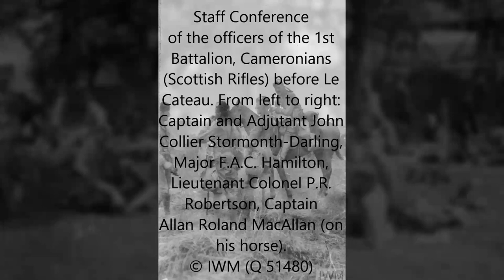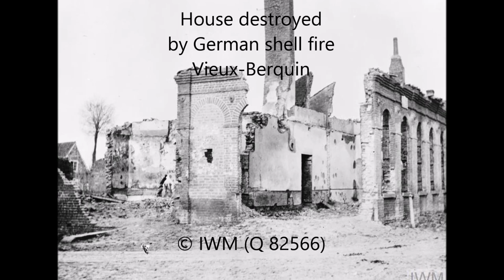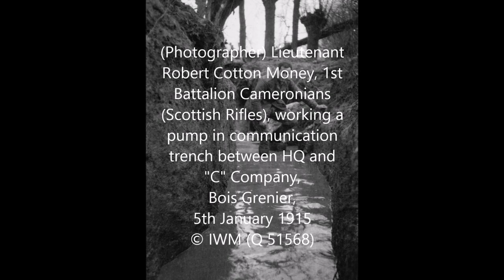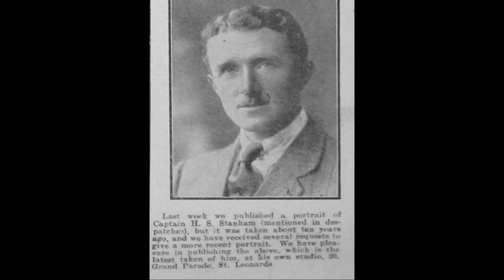Battle of Mons in the Great War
The Battle of Mons. French refugees removing their goods from their homes near Faremoutiers, September 1914. 18th Field Ambulance, 6th Division. A bridge over the Oise near Villers-Cotterets, blown up by the French during the retreat. Soldiers of the 18th Field Ambulance are crossing a boat bridge in the middle distance. Troops of the 1st Battalion, Cameronians (Scottish Rifles) halted at a farm, 24 August 1914. The Battle of Le Cateau, 26 August 1914. Staff Conference of the officers of the 1st Battalion, Cameronians (Scottish Rifles) before Le Cateau. From left to right: Captain and Adjutant John Collier Stormonth-Darling, Major F.A.C. Hamilton, Lieutenant Colonel P.R. Robertson, Captain Allan Roland MacAllan (on his horse). Indian cavalry on the march. Indian soldiers marching with colour party in front. General Hubert de la Poer Gough, Sir Philip Walhouse Chetwode and 'Pedlar' Palmer. Lieutenant Robert Cotton Money, 1st Battalion Cameronians (Scottish Rifles), working a pump in communication trench between HQ and "C" Company, Bois Grenier, 5th January 1915. Photos were captured by Captain H.S. Stanham of the Royal Horse Artillery (there were no Official War Photographers for the first two years of the Great War) and Captain Robert Cotton Money MC, who used a small folding Kodak camera he carried on his belt.